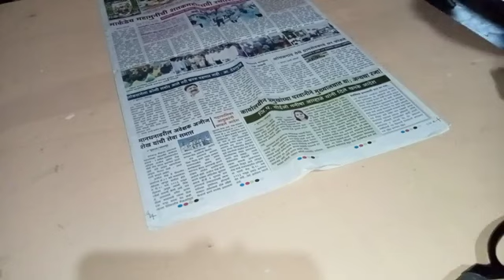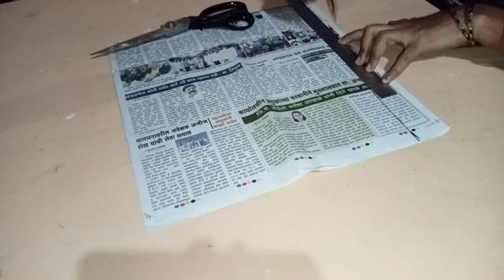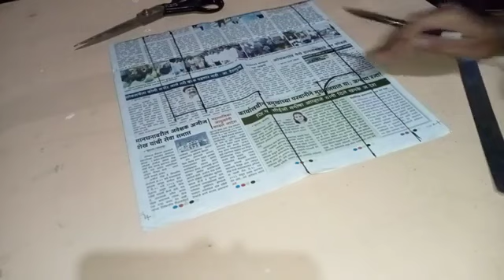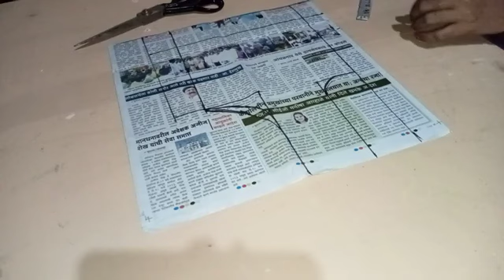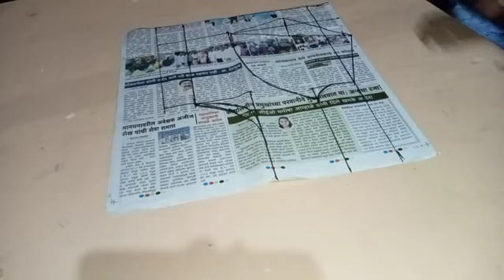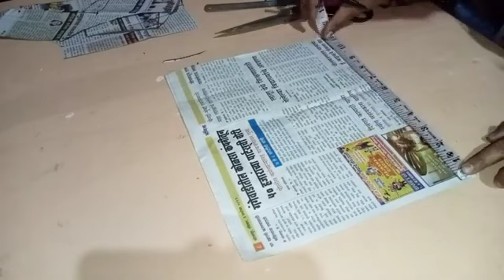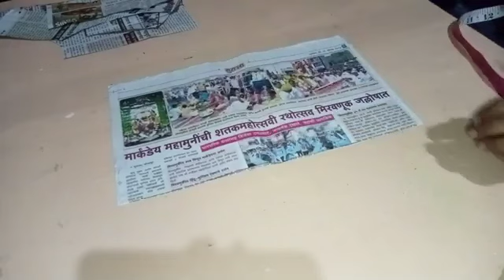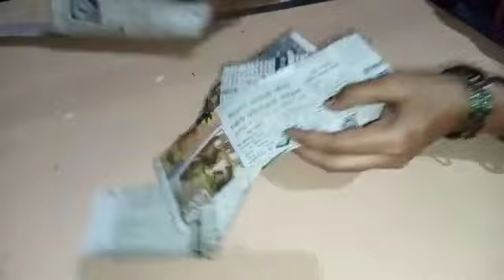32"size katori blouse paper cutting in Marathi|मराठी मध्ये कटोरी ब्लाऊज पेपर कटिंग करायला शिका....